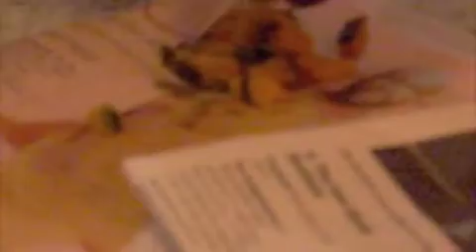Kabocha-Eating Cat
Becka the cat is not like everybody else. She likes miso soup, lentils, seaweed and kabocha squash.  When she gets started, she "goes to town."
Note:  These foods were supplemental foods. Her main diet consisted of meat.  Becka passed away on March 29, 2010. R.I.P. She was almost 16 yrs. old!